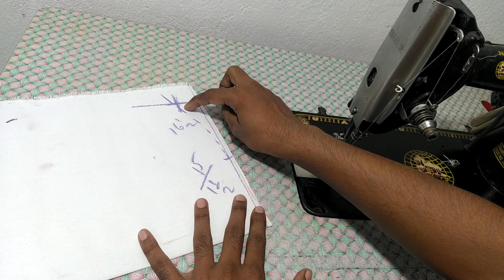कुर्ता कॉलर की सबसे बेस्ट नॉलेज ले - Get the best knowledge of kurta collar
mere channel ke play list

Mai Jo saman use karta hoo yaha aap v kharid sakte ho

mobile stained

electrical tailor iron

tailoring Lpg Gass iron

cutting tools

my mobile

swing machine motar

jack f4 sweeping machine